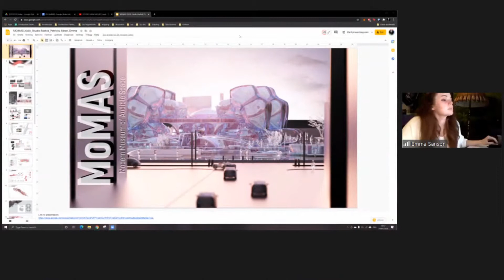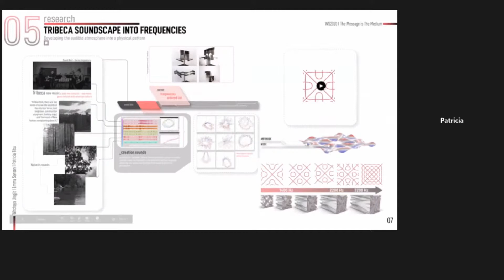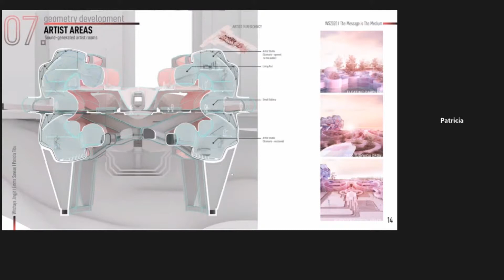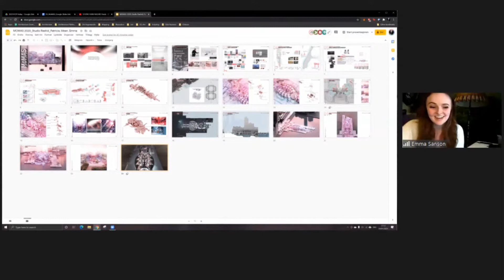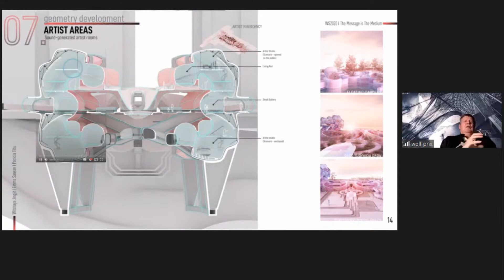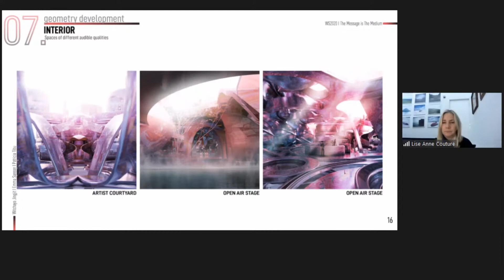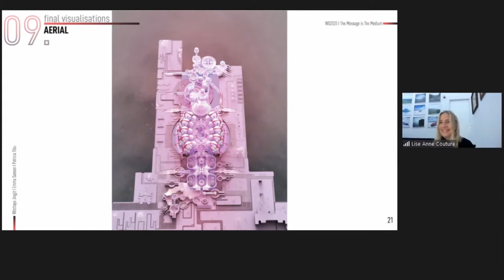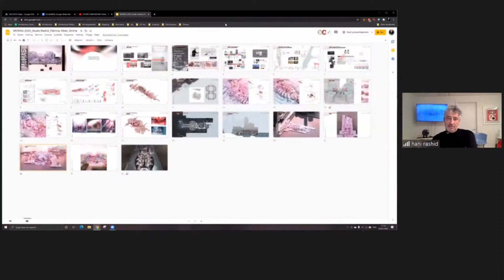STUDIO HANI RASHID Finals_MoMAS (Modern Museum of Audible Space)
Emma Sanson / Witchaya Jingjit / Patricia Tibu

Master of Architecture study
Studio Hani Rashid at the University of Applied Arts Vienna.

The project is called Modern Museum of Audible Space and is a network of installation art galleries and spaces for artists to create - proposed as an expansion of the public space around New York’s shoreline.

The gallery space is regarded not as a neutral container, but as a historical construct; the museal space of the 21st century is a place of polemic and a relevant mechanism of societal diagnosis. Drawing from the rich history of the New York Piers, the space is envisioned as a network within which radical thought can unfold and be introduced to a more general audience.

Sound constitutes the connective tissue of this network – this stems from the ambition of creating a languageless communication between the different components that compose the art world. Therefore, the project not only accommodates sound related installations, but it is in itself an instrument capable of producing sound and also manipulating it. Formally, the design is based upon sound visualisation methods derived from the research of physicist and musician Ernst Chladni. The ‘dislocated’ shoreline  hosts 3 main programs which spatially speaking will vary between the established space - the mainland - towards the ramified, network like space - the archipelago.

There are affordable cohabiting spaces for artists, keeping new york available for a diverse population, who now are, and in the future might again be hit by economic challenges. The space opens up for social interactions, encouraging discourse and cross-disciplinary collaborations.

The adaptable galleries are constantly reforming and transform the adjoining public areas  -  It is where innovation and experimentation can happen through the intersecting paths of strangers while also becoming visible to the public.

Finally, the areas for „creation and research” are envisioned as a place where radical and critical thought can be incubated.

Culture has become the common language. It is an interconnected collection of spaces created to support, display and integrate art and artists into the fast paced – and quite challenging life of the dense city of New York.